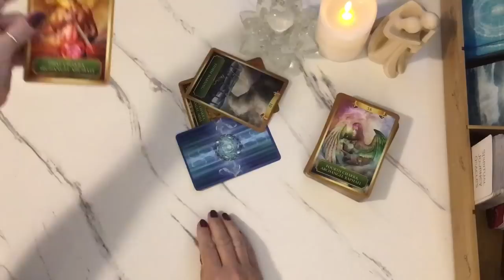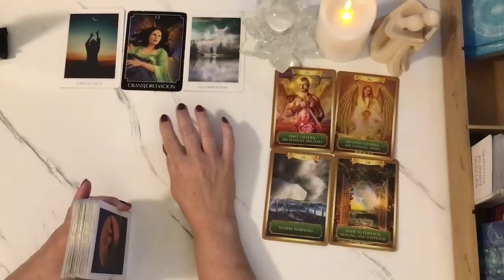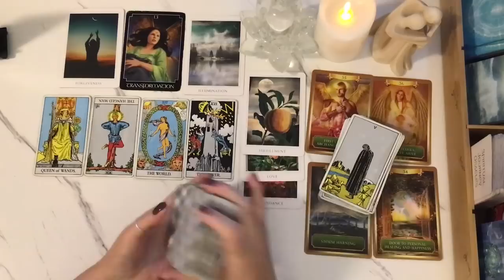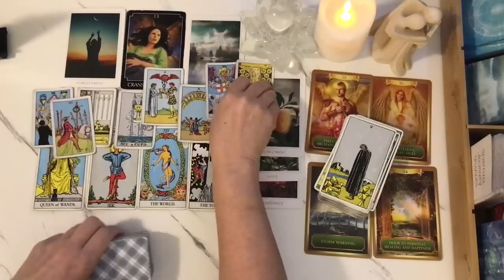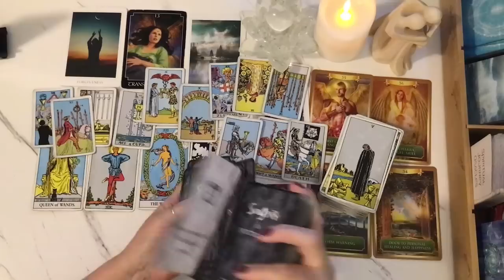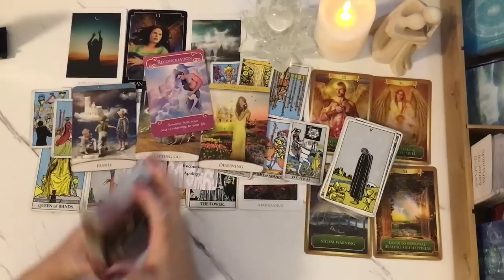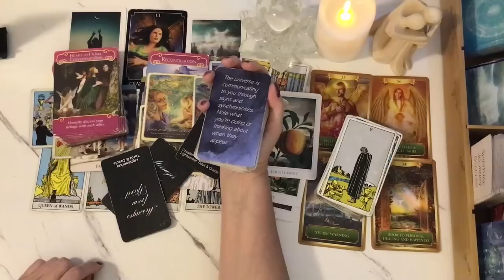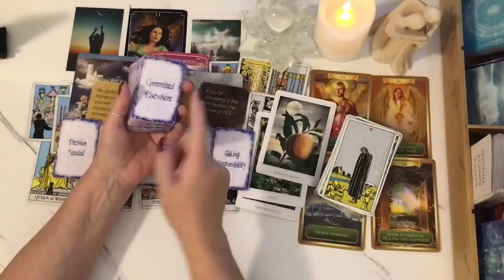Scorpio September 2022 - Deep love that cannot be contained any longer!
The reading was very clear - no extended this month.

To book a personal reading or browse my oracle decks, please visit my Etsy shop

Thank you to my sweet tribe for supporting me and extending your love and generosity.  I appreciate you!    - Barbara ♥

My Book, "From Darkness to The Light [Confronting Soul Wounding]" is underway.

Below is an excerpt from from my workshop page:
Every human on earth agreed to be here.  We selected our families, life circumstances and path.  We aren't given a manual.  There is no compass.  We never know whom or what we will encounter and how life will evolve, so first we must accept that we are here for soul growth and expansion.
What if you could mark your greatest challenges complete, healing the deepest parts of you?  Healing relationships, healing negative, limiting patterns and negative behaviors.  Would you do it?
Through this workshop you will be prompted to see the greater purpose around soul wounding.  The ultimate goal is to break open the most painful parts of you, so you can stare life's lessons in the face and ultimately find gratitude for what they showed you on the way back to yourself.

MY DECKS:
Spiritual Journey Oracles
Messages from Spirit
Healing Messages from Spirit
The Empowered Soul
Compassionate Soul

Lightworker Tarot & Oracle is not responsible for decisions made based on a reading.  I hope you enjoy it but act responsibly.  Please beware of fraudulent offers for personal readings.  The only way to book a reading with me is through my Etsy shop.